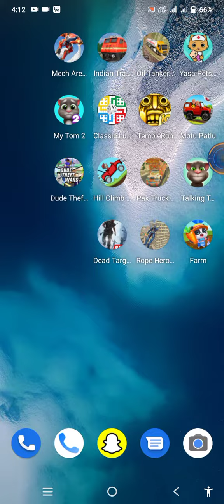viral games gaming intaqab_gaming